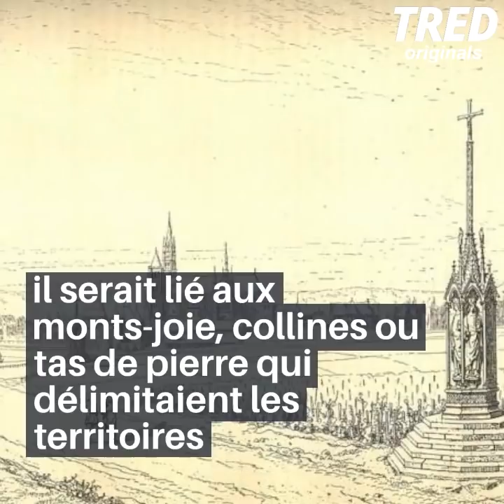Le SLOGAN "Montjoie Saint-Denis" ça veut dire quoi et ça vient d'où ?